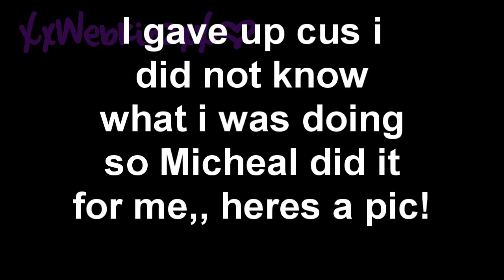Surprise E-store Gift :)